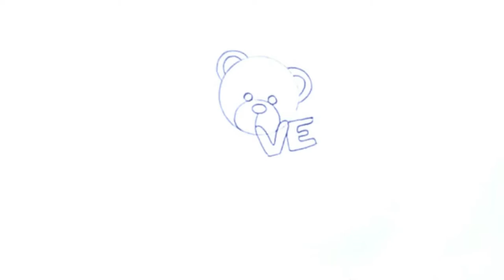Teddy Bear Drawing | How to draw a teddy bear | Pencil Sketch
If you love teddy bear, then this video is for you. In this video, i will draw a cute little teddy bear free hands. So let's watch the video.
Tools used:
Natraj Pencil
DOMS Sketch pens